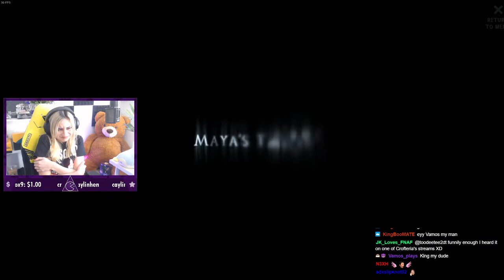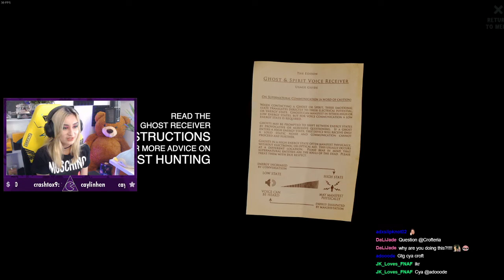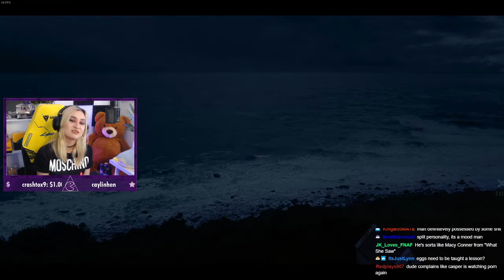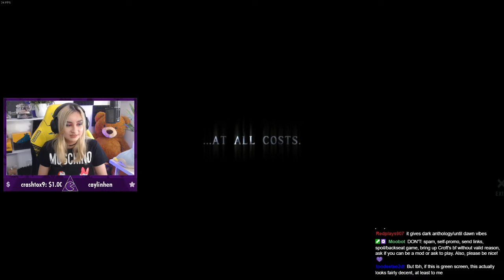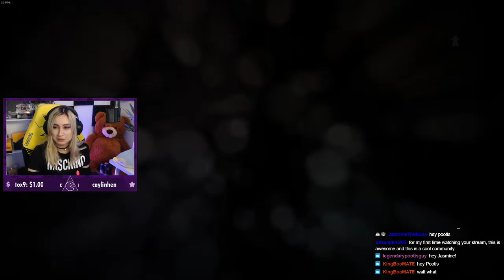HE'S STALKING THE HALLS | At Dead Of Night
This is an edited At Dead Of Night livestream from Twitch 06.01.21